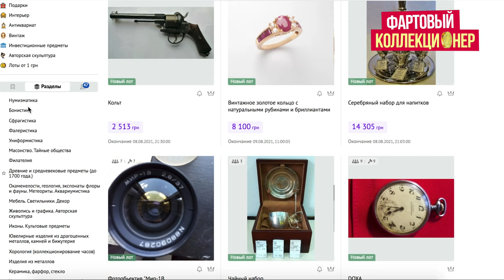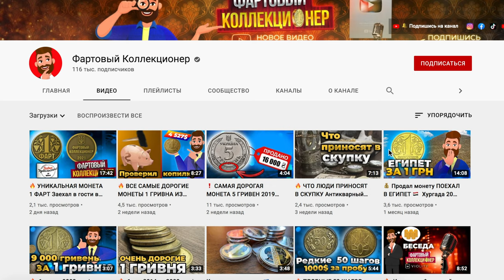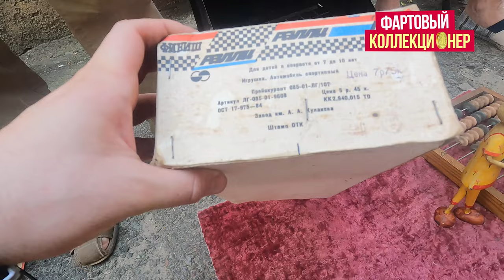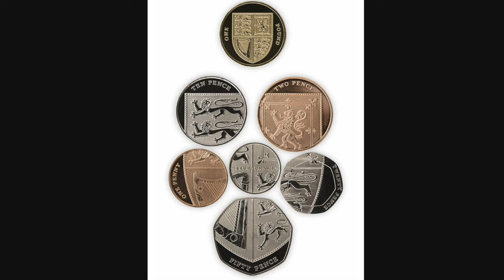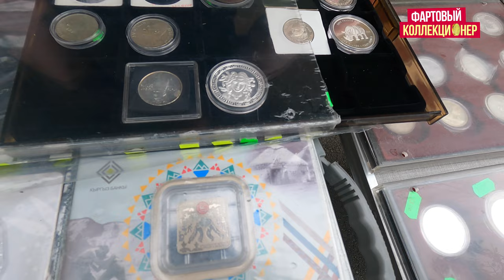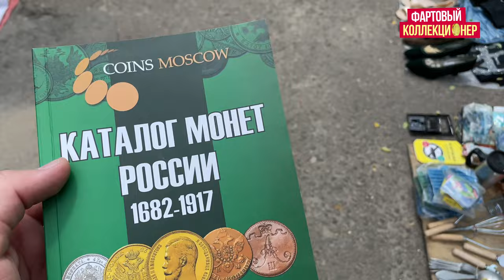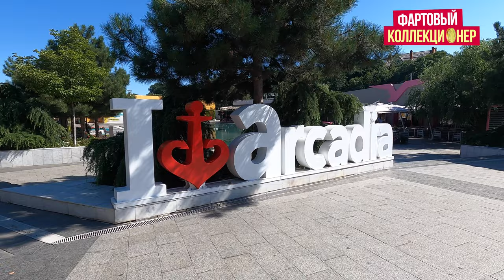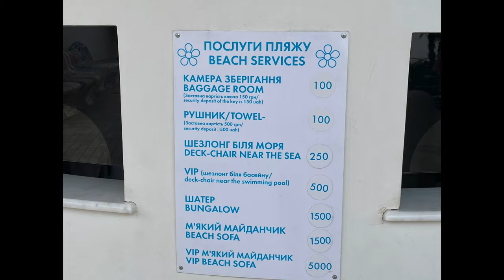🔥ИНТЕРЕСНЫЕ НАХОДКИ БАРАХОЛА РЫНОК ОДЕССА 2021 Серия №21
В этом видео Фартовый коллекционер отправляется в Одессу на барахолку старых вещей. На Староконный рынок! Поищем вместе с вами клад!